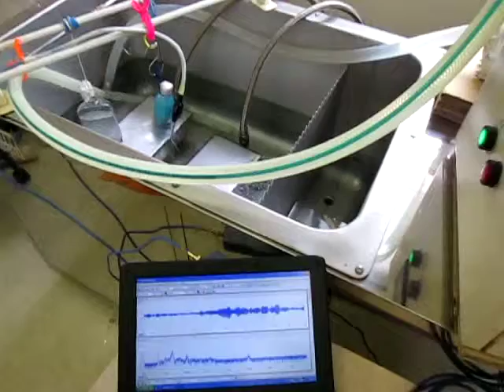超音波計測装置 Ultrasonic measurement System